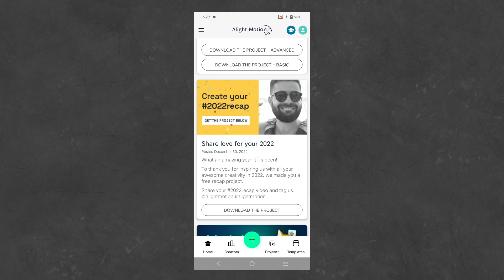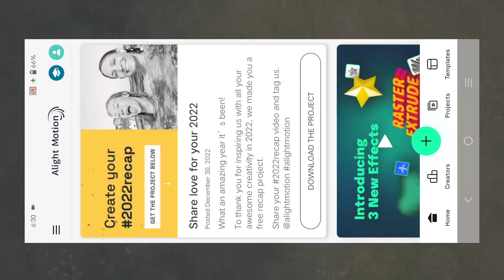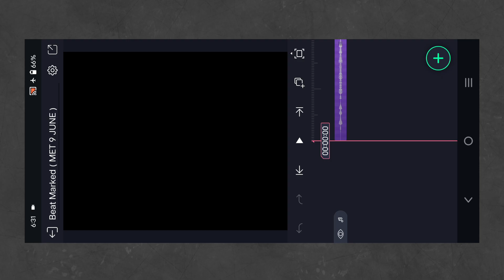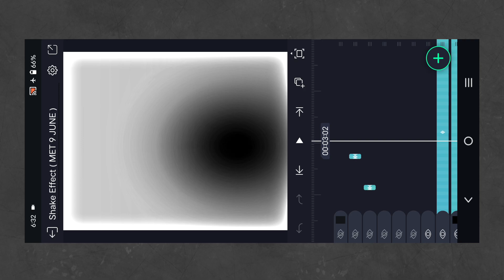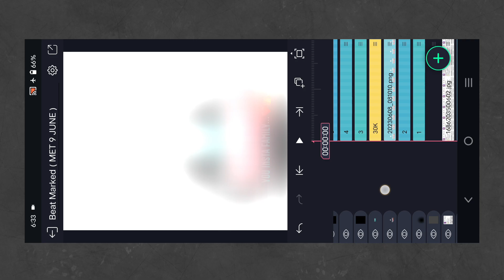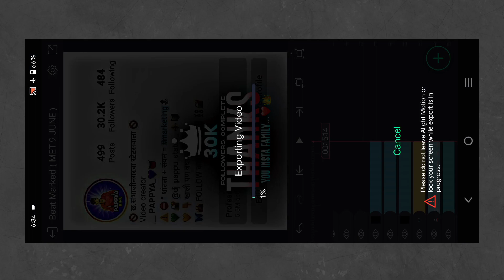Instagram Followers Complete Video Editing Alight Motion | 1k To 100k Followers Complete Editing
1 - alight motion attitude status editing
2 - attitude status editing alight motion
3 - attitude status editing in alight motion
4 - alight motion new attitude status editing
5 - attitude boy status alight motion editing
6 - boy attitude status editing alight motion
7 - boys attitude status editing alight motion
8 - attitude status editing alight motion 2023
9 - attitude status video editing alight motion
10 - alight motion video editing attitude status

➡️( Beat Mark / Shake Effect / Xml file / All Material ) ⬆️